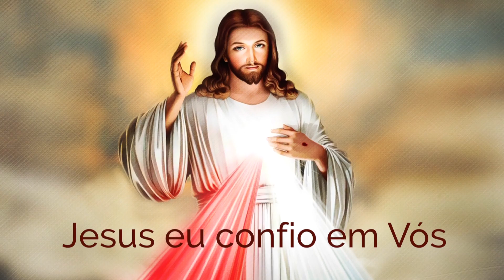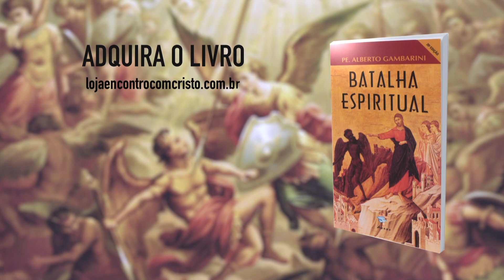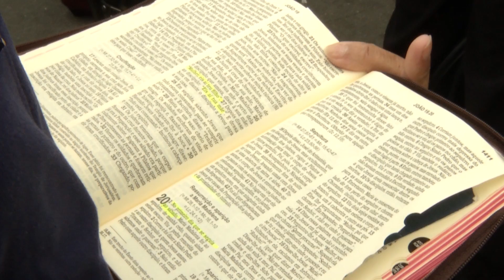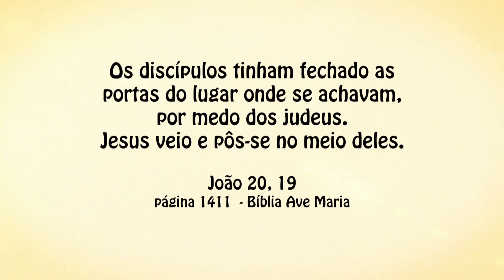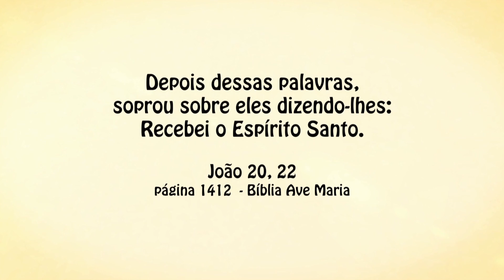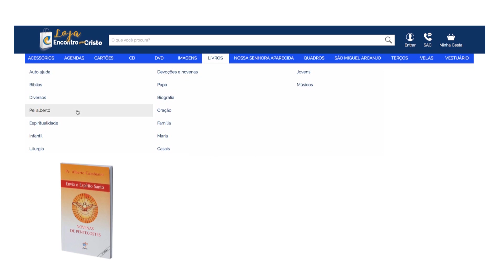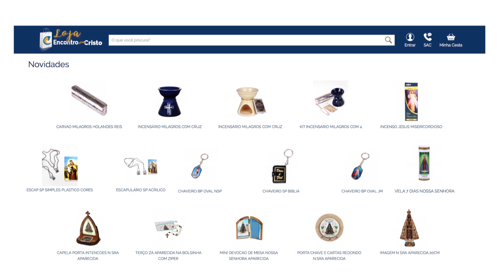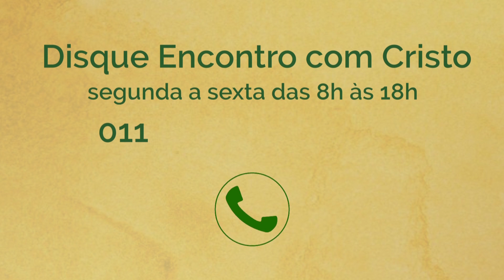Programa Encontro com Cristo: Festa da Misericórdia